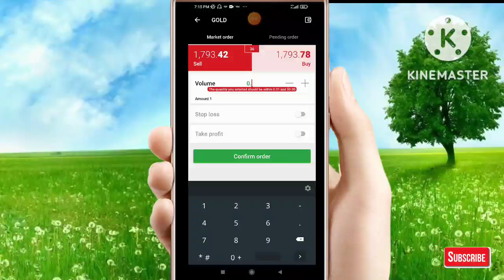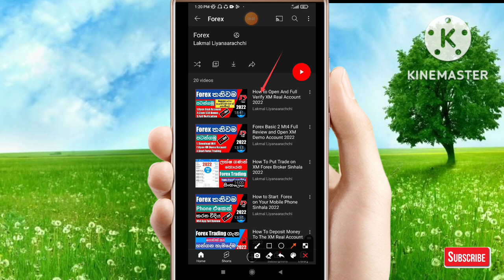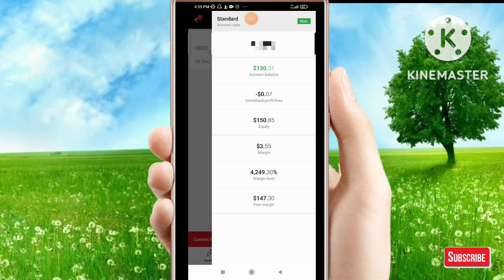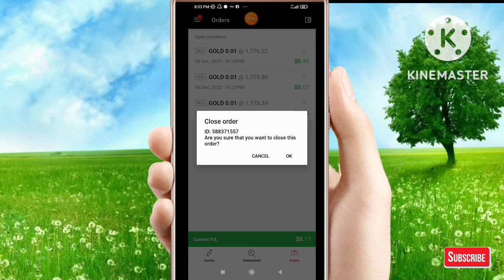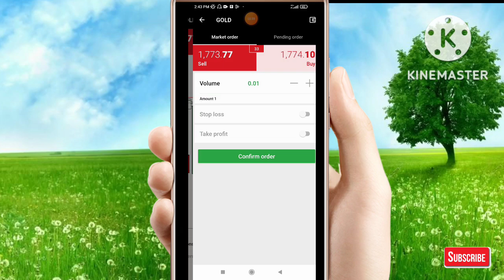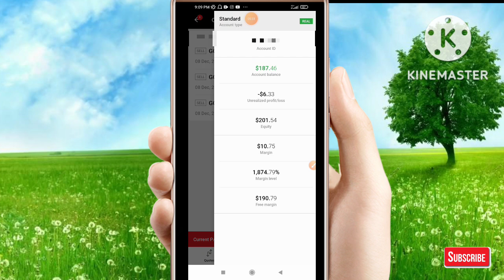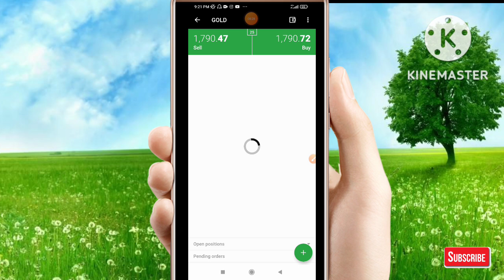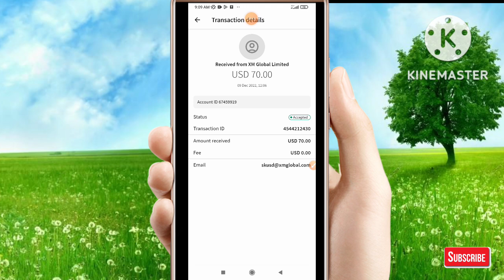Rs 30,000 Forex Weekly Income And Forex XM Real Account Live Trading Withdrawl Proof 2023